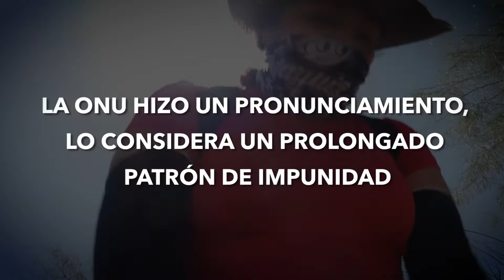🐻 Se abraza de un oso que ella misma mandó hacer....😢